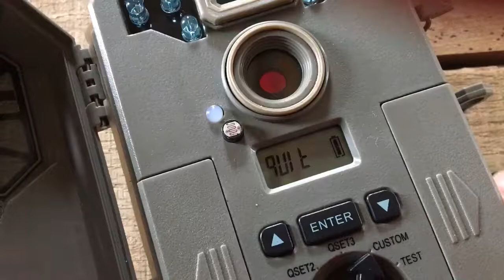Trail Camera Taking Blank/Black Pics (Fix)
Trail Camera Tip Most Don't Know About, hope this will help someone out!

Outdoors
Hunting Fishing
Bow hunting
Deer hunting
Trail Cameras
Trail Cam Tips
How to use Trail Cameras
Stealth Cams
Bushnell Trail Cameras
Browning Trail Cameras